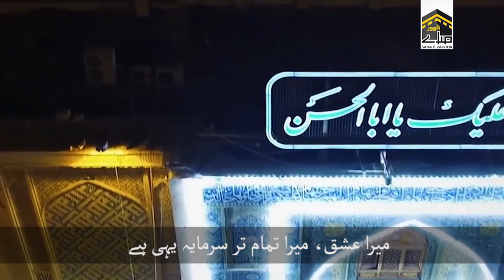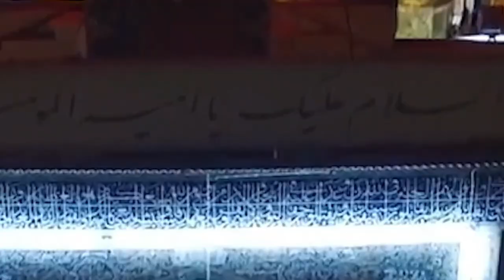Mera Aghaz Ap Say Hay || میرا آغاز آپ سے ہے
|| حامد زمانی || Mera Aghaz Ap Say Hay || میرا آغاز آپ سے ہے ||
فارسی قصیده || اردو ترجمہ || حامد زمانی